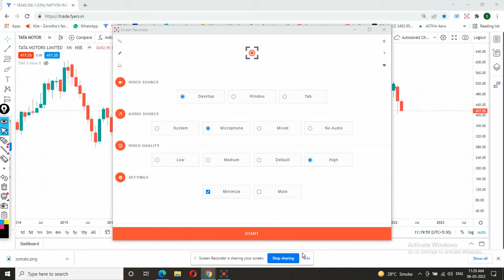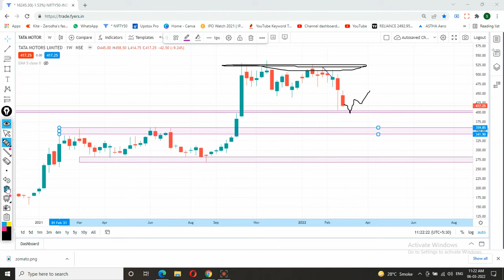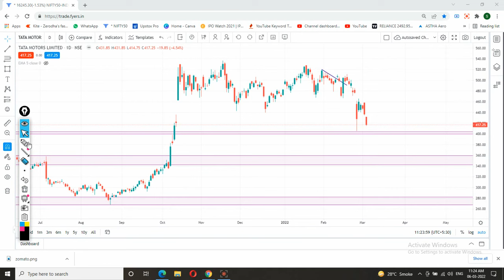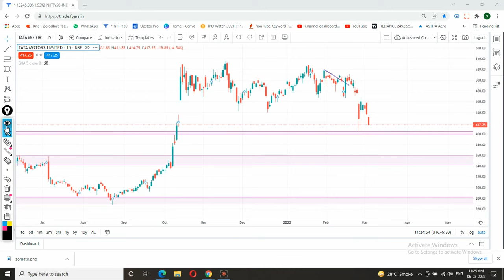Tata motors share latest news | Tata motors share news today | Tata motors share analysis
Tata motors share is trading in a range for a months and holding that level. We can make a position with small SL and book atleat 2 times profit of SL. Tata motors Share is under buy radar. This can be a good pick to enter and hold for short term as well as long term gain. This share can give a big profit with small stop loss. Buy only if meet our terms. Please before taking any decision consult your advisor and do your own analysis.

tata motors share buy,
tata motors share buy advice,
tata motors share chart analysis,
tata motors share call,
tata motors share crash today,
tata motors share down,
tata motors share details,
tata motors share falling,
tata motors share in 2030,
tata motors share tamil,
tata motors share telugu,
tata motors share tomorrow prediction,
tata motors share today news,
tata motors bonus history,
tata motors buy,
is tata motors a good buy for long term,
is tata motors a good stock,
is tata motors a good buy,
tata motors ke share,
tata motors ka share